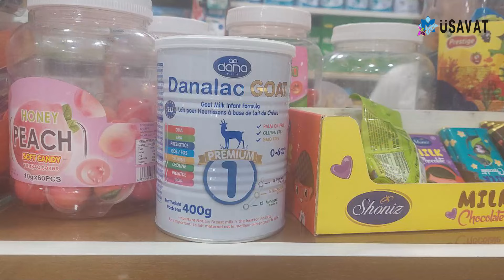ŞOK! Bahalaşma körpələri də "vurdu": 100 manata uşaq qidaları satılır